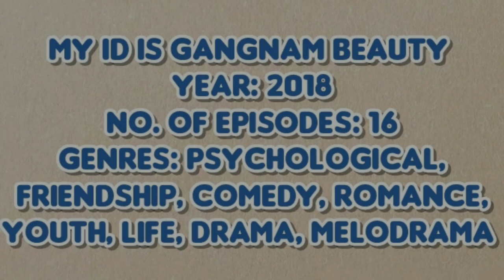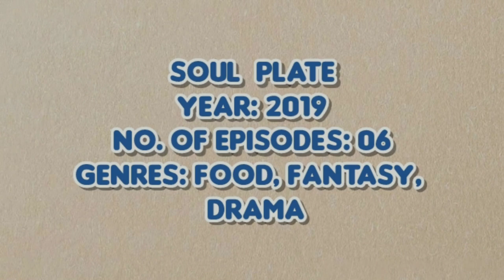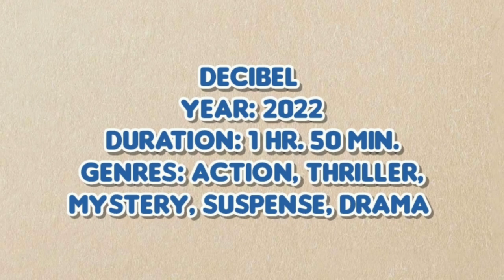Cha Eun Woo All Drama And Movie List💫 || Dramas || Movies